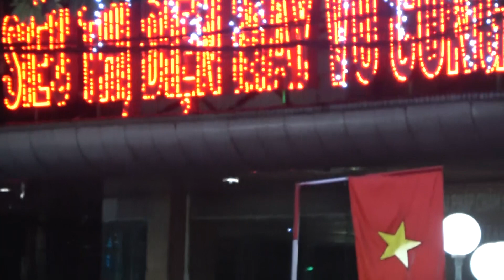HàngTrăm Mô Hình Siêu To Khổng Lồ Lễ Hội Thành Tuyên Năm 2023 s47